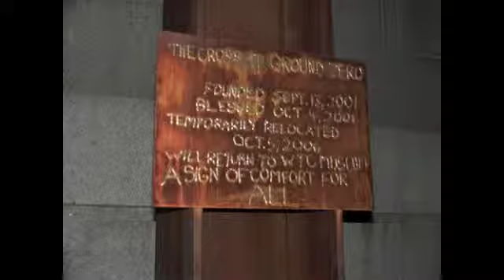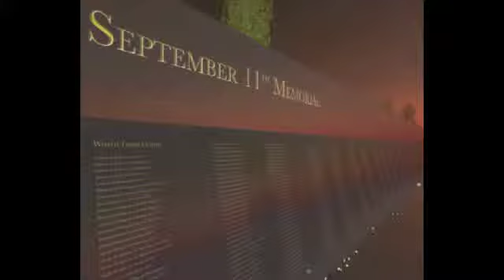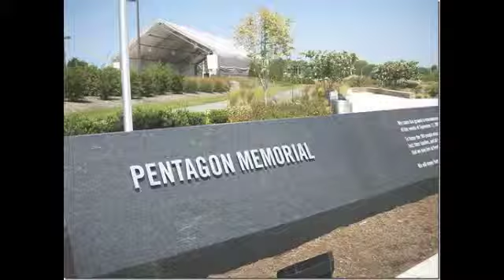A 9/11 Tribute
We will never forget 9/11 and God... please blessed all the people died that day